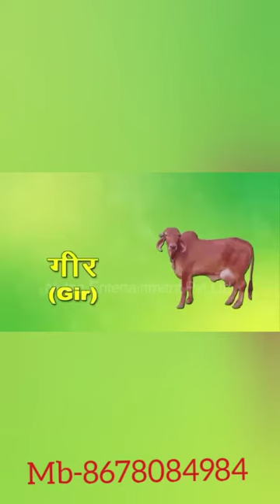nasal ki jankari pashu seva madhuvan minapur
मैं रंजीत कुमार 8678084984 मधुवन मीनापुर हाजीपुर वैशाली 2009 में BAIF Bhavan, Dr. Manibhai Desai Nagar, Warje, Pune, Maharashtra में रह कर trainning कर व रांची झारखण्ड में कार्य किए 2014 मे baif dhurwa ranchi sector 2 में Trainning कर लातेहार में कार्य किए 2019 में Baif trainning centre राजपुर रानीगंज प्रतापगढ़ में कर( गंज चौक) नयागंज नयागांव सहदेई रोड वैशाली में कार्य कर रहा हु !
सभी सुखी हों, सभी निरोगी हों, सभी उन्नति करें, इसके लिये आवश्यक हैं सभी शिक्षित हों ।)